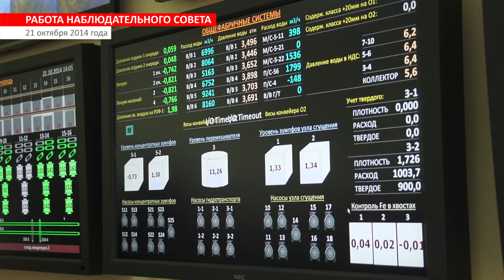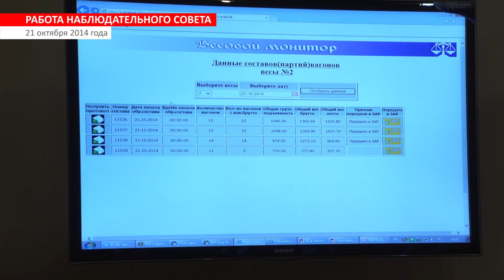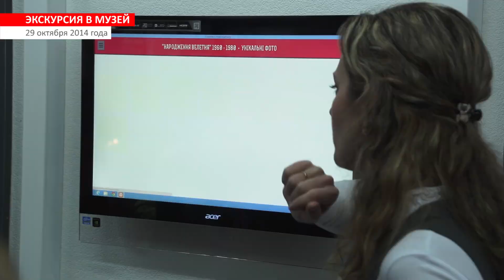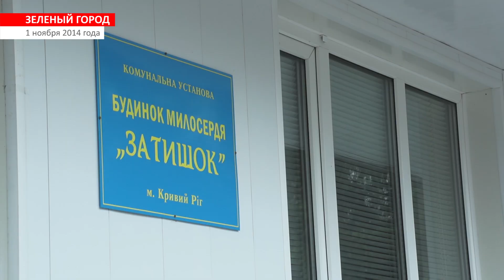14 10 Мой комбинат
Работа наблюдательного совета
День работников образования
Штабные учения
Посвящение в молодые работники
Запуск новой техники
Экскурсия в Музей трудовой славы комбината
Зеленый город
Простые правила